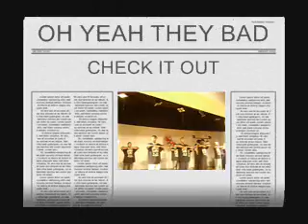CHS CHI ETA STEP TEAM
BOYZ STEP TEAM NOT AT A COMPETION NOT REALLY DOING THE SHOW BCUZ THEY ARE AT GREENFOREST